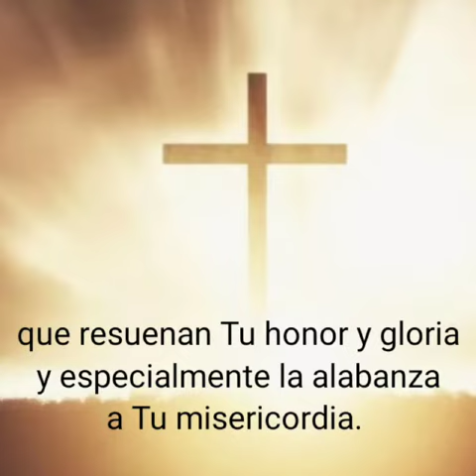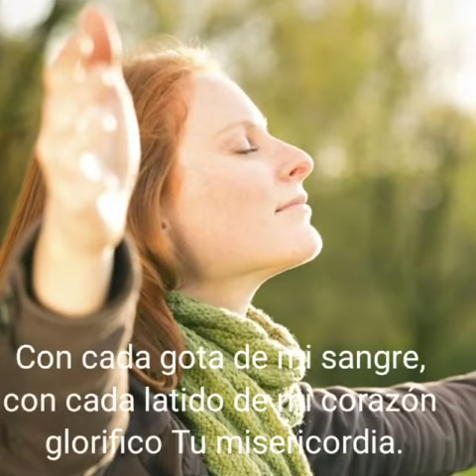Reflexión Martes 26 Mayo/BAJO LOS RAYOS DE SU AMOR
Reflexión para el Evangelio de cada día tomada del Diario de Santa Faustina